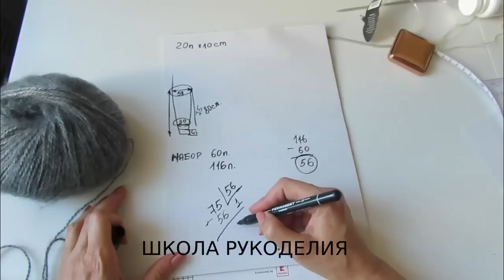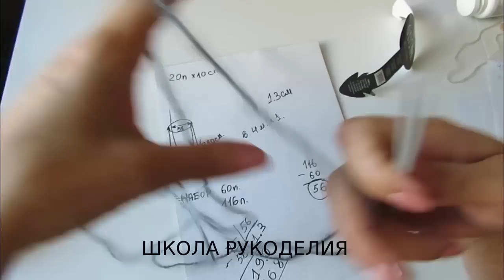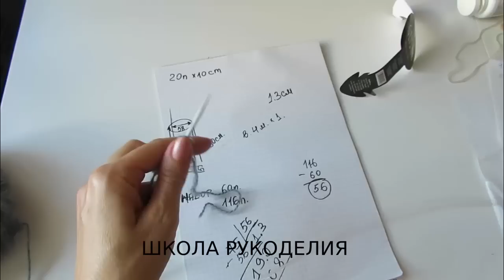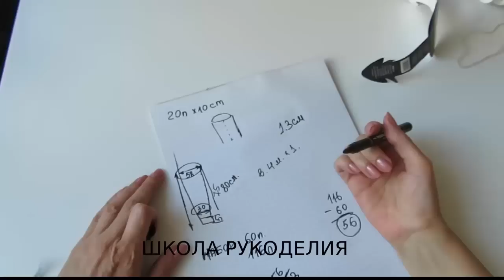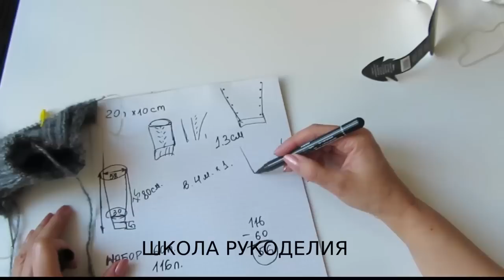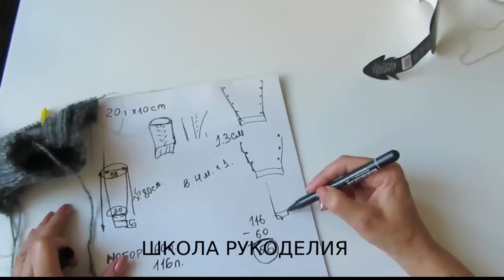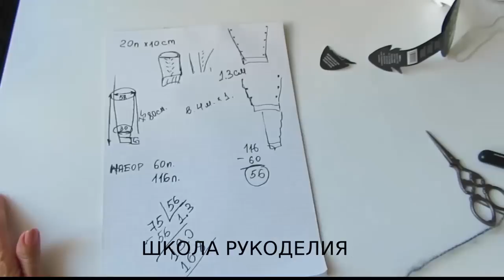ШТАНЫ СПИЦАМИ ЧАСТЬ 1 РАССЧЕТ ПЕТЕЛЬ НА ВСЕ РАЗМЕРЫ НАЧАЛО ВЯЗАНИЯ.ГАМАШИ СПИЦАМИ. модное вязание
ШТАНЫ СПИЦАМИ ЧАСТЬ 1 РАССЧЕТ ПЕТЕЛЬ НА ВСЕ РАЗМЕРЫ НАЧАЛО ВЯЗАНИЯ.ГАМАШИ СПИЦАМИ
Расход пряжи
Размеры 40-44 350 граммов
46/48-400 граммов
50/52-450 граммов

УРОКИ ВЯЗАНИЯ КРЮЧКОМ
kniting модное вязание выкройка вязание спицами